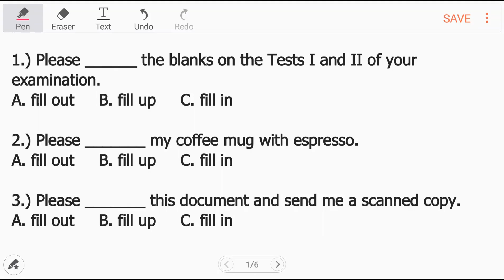English Grammar: Fill Out, Fill In, Fill Up | phrasal verb